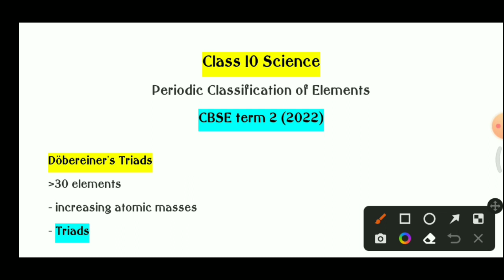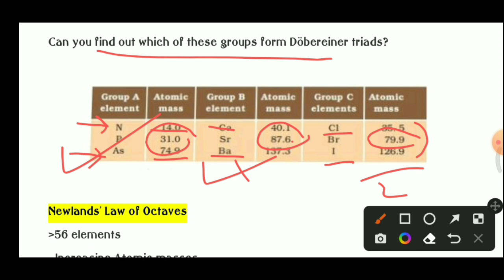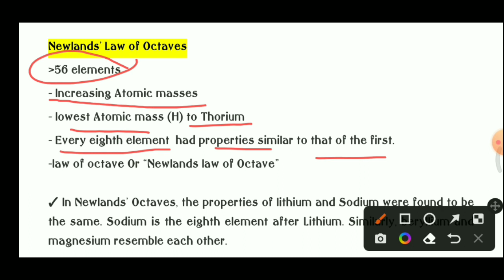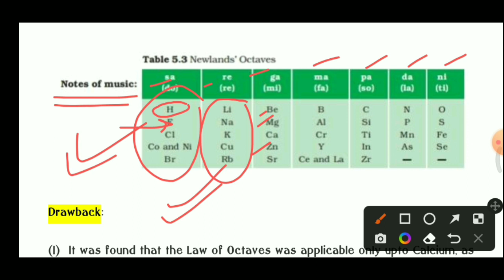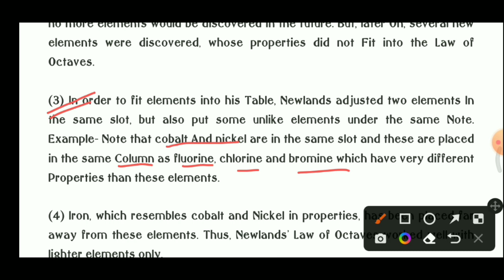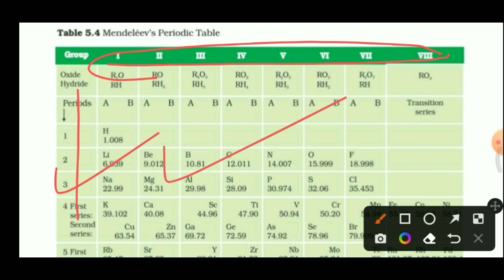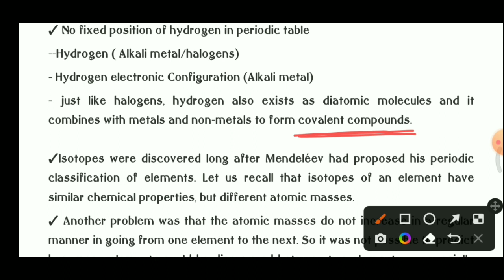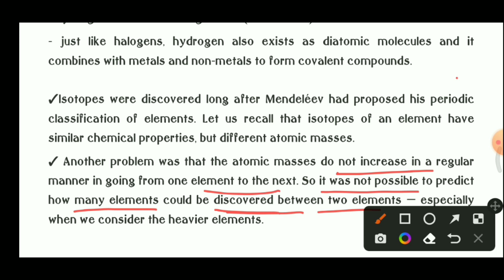Periodic Classification of Elements| CBSE Class 10| Term 2| Must Watch! 🔥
About this video-Friend ish Video me Maine Class 10 Chemistry Chapter Periodic Classification of Elements Ka Bahut hi important Topics cover kiya hu aaj ki ish video me Maine Doberneir Triads, law of Octave,and Mendeleev periodic table ko bataya hu jo aapke aane wale CBSE 2022 exam ke liye bahut important hai.

CBSE term 2 Chemistry
Periodic Classification of Elements
Periodic Classification of Elements CBSE Class 10
Class 10 Chemistry periodic Classification of Elements
Periodic Classification of Elements notes
Periodic Classification of Elements important notes
periodic Classification of Elements important Question
Periodic Classification of Elements term 2
periodic Classification of Elements CBSE term 2
Doberneir Triads
law of Octave
Drawback of law of Octave
Drawback Mendeleev periodic table
Mendeleev periodic table
Limitations of Mendeleev periodic table
Chemistry chapter 5 periodic Classification of Elements
cbse term 2  periodic Classification of Elements